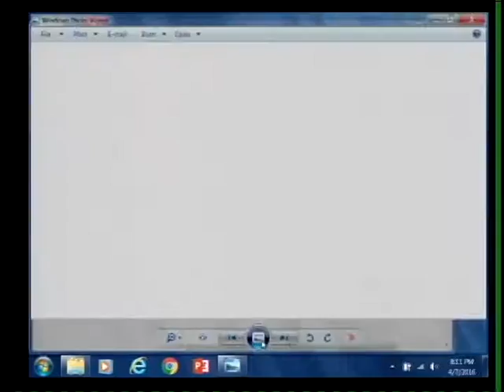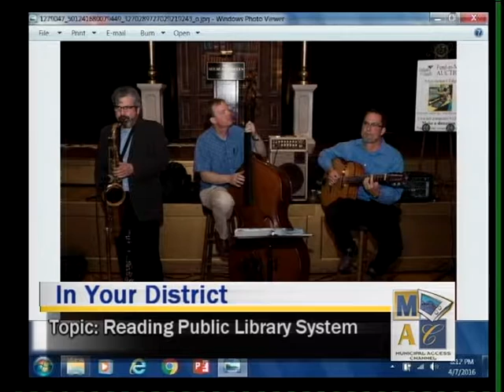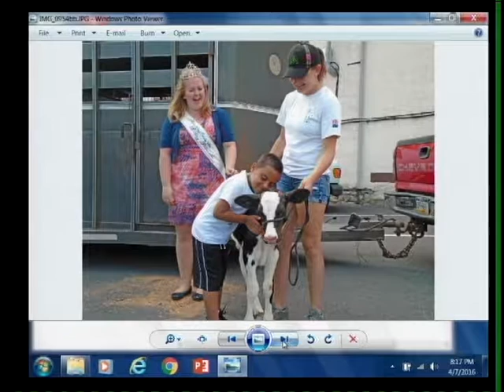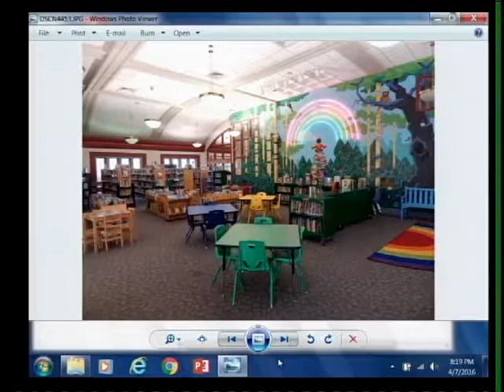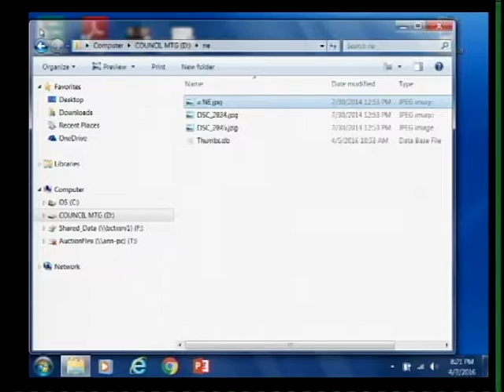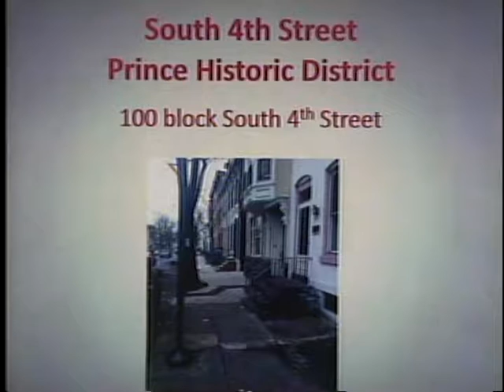District 6 Reading City Councilman John Slifko 4-7-16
District 6 Reading City Councilman John Slifko talks about the programs and activities of the Reading Public Library system with Heather Hanna, president of the City of Reading Library Board, and Bronwyn Gamble, acting director of the City of Reading Library. Gas meter placement in the district was also discussed.